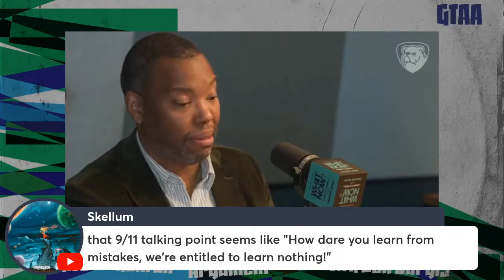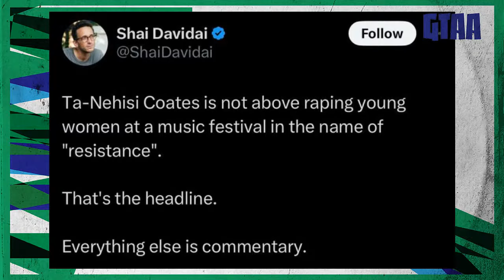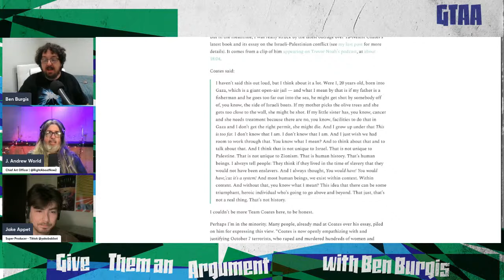Zionists Can't Stop Lying About Ta-Nehisi Coates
After Ta-Nehisi Coates made a nuanced point about Hamas on Trevor Noah's podcast, prominent Zionists rushed into claim Coates is clearly a supporter of rape and murder. Ben and crew break down what Coates actually meant by his statements.